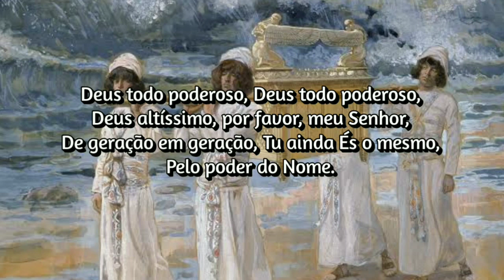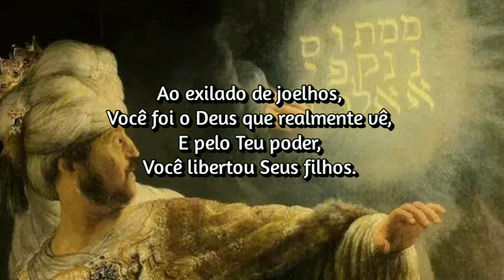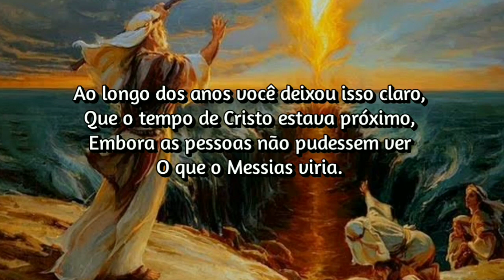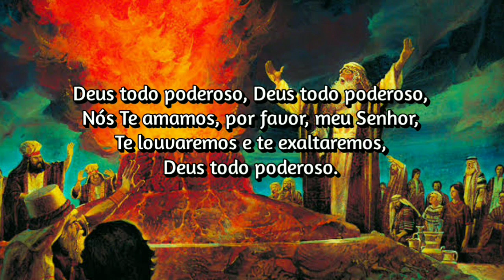Michael Card - El Shaddai (Tradução / Legendado)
Michael Card - El Shaddai

Lyrics

  El shaddai, el shaddai,
  El-elyon na adonai,
  Age to age You're still the same,
  By the power of the name.
  Erkamka na adonai,
  We will praise and lift You high,
  El shaddai.

  Through Your love and through the ram,
  You saved the son of Abraham;
  Through the power of Your hand,
  Turned the sea into dry land.
  To the outcast on her knees,
  You were the God who really sees,
  And by Your might,
  You set Your children free.

  El-elyon na adonai,
  Erkamka na adonai,
  El shaddai.

  Through the years You've made it clear,
  That the time of Christ was near,
  Though the people couldn't see
  What Messiah ought to be.
  Though Your word contained the plan,
  They just could not understand
  Your most awesome work was done
  Through the frailty of Your son.

  El-elyon na adonai,
  Erkamka na adonai,
  I will praise You 'till I die,
  El shaddai.